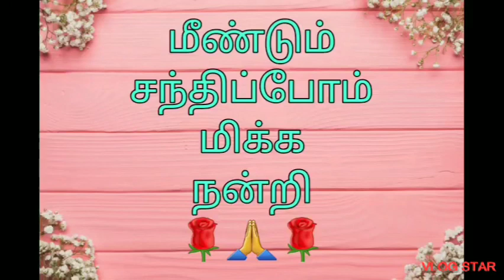புது youtubers நெகடிவ் கமெண்ட்ஸ் பற்றி கவலைப்பட வேண்டாம்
Hai friends Welcome to My Diary
1. Cooking in Veg and Nonveg food video's,
2. Nalam tarum unavukal,
3. Padithatil pidithadu,
4. Vaanka pesalam my experience,
5. Tamil kavitaikal,
6. GK in Tamil,
7. Products review,
8. Pooja room kolam,
Kindly watching all video's then tell your valuable comments friends 👍
Negative comments
New youtuber's
youtuber's tips in Tamil